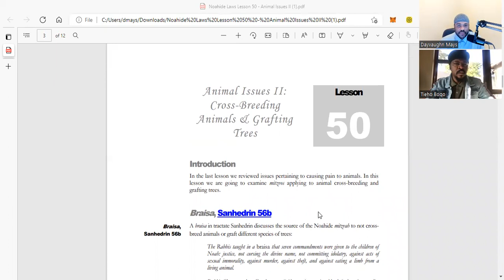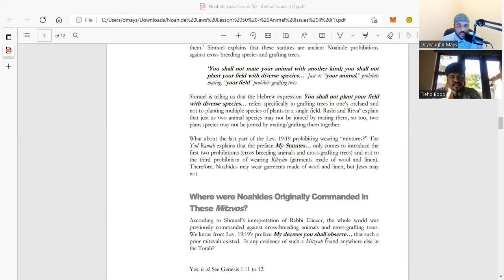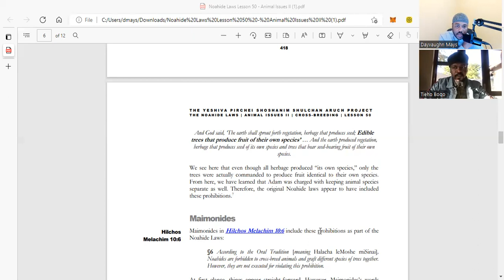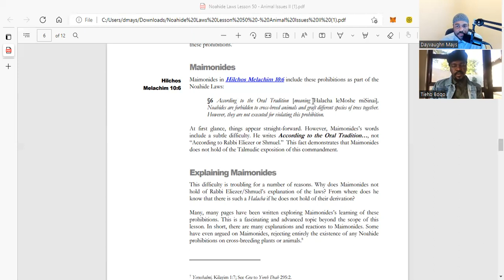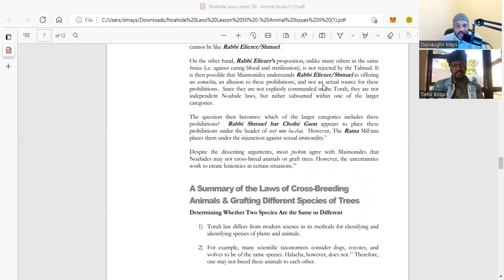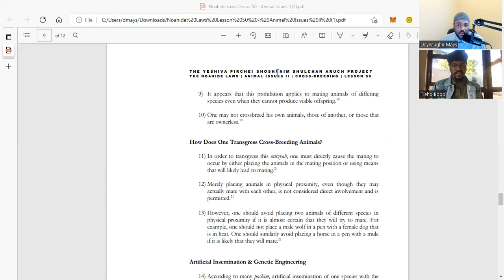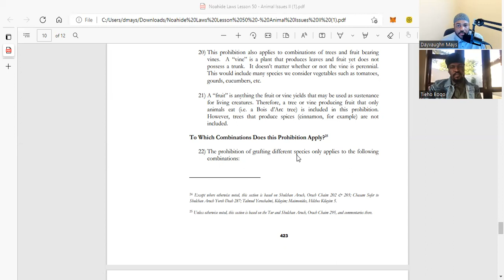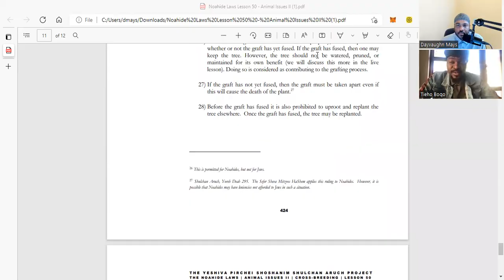Forbidden to Cross Bread Animals and trees.